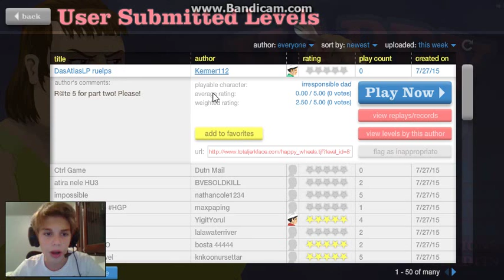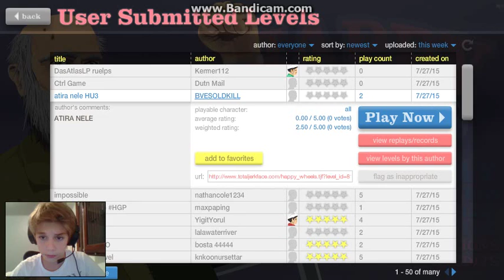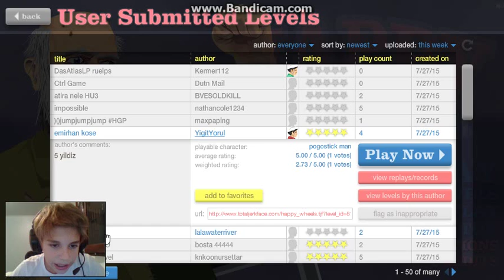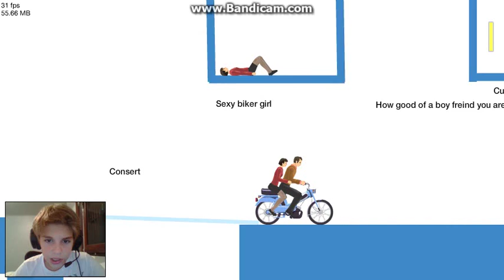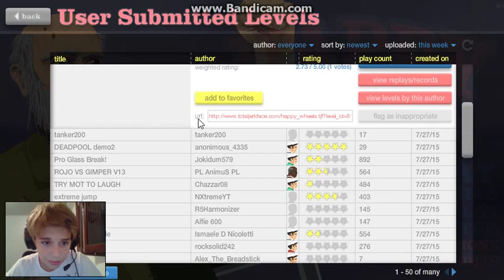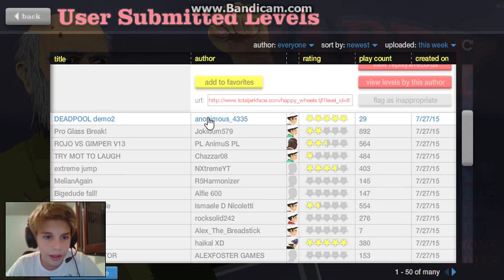ON A PERDU JIMMY-HAPPY WHEELS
Yo voila ma deuxième vidéo sur happy wheels=)
Conseils baisse le son =)
N'hésite pas a me suivre sur insta_vivilourme